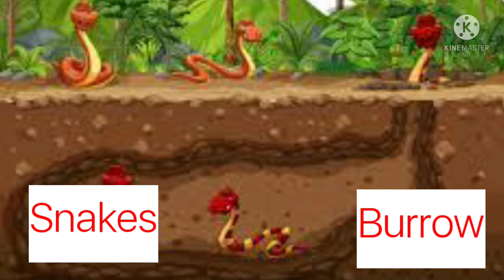Animals and their homes | Homes of animals for kids | Shelters of animals |Animal's homes in English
Hello kids,

Today we learn about Animals and their Homes with pictures |

All animals need Shelter, habitat,home. A shelter protects then from heat,cold and rain.

There shelters are their homes. Different animals lives in different kinds of homes.